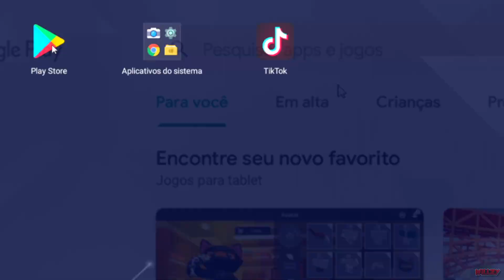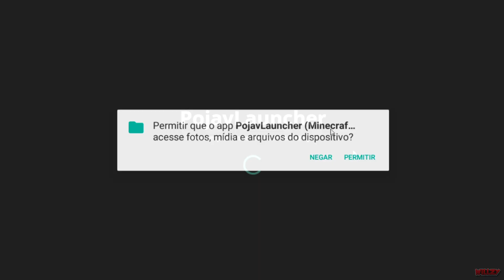COMO JOGAR em SERVIDOR DO MINECRAFT JAVA no CELULAR! - King Landia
Versão: 1.8 até 1.16
Original e Pirata